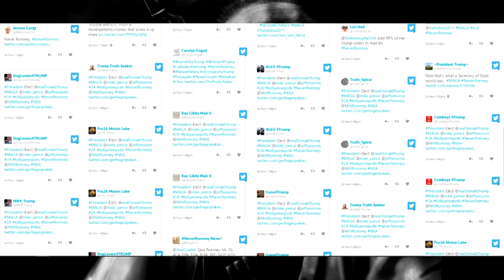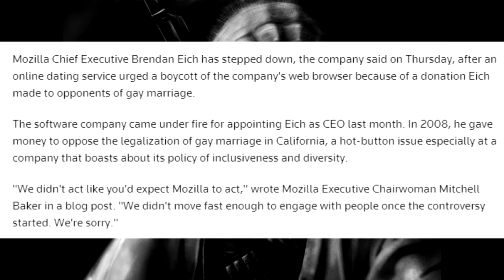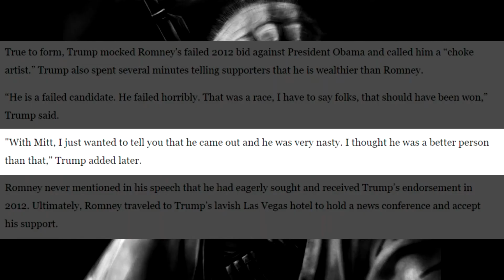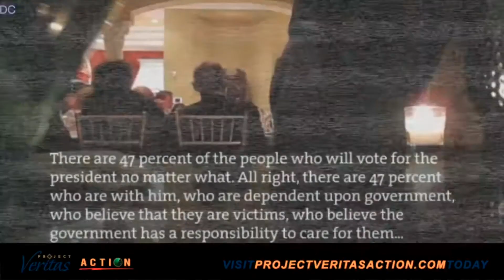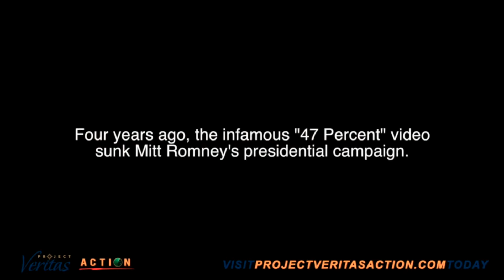Never Romney? Are you really sure about that?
So this one is a bit rambling but in essence, if you got a policy problem with Romney, I'm all ears. I'm neither endorsing him for Secratary of State nor against him. I'm just not comfortable with the reason being "I disagreed with his political opinion on Trump" as enough of a reason for him not to get the job. Free speech is what the big f-you to the establishment was all about. This seems to me a chance to put our money where our mouth's are.